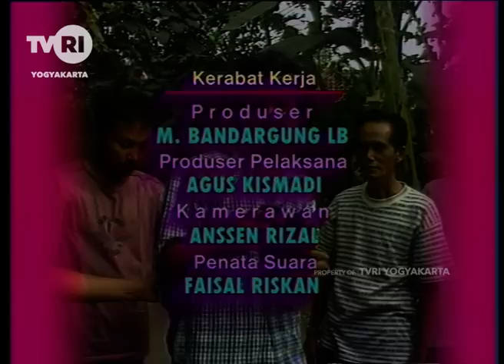Mbangun Desa "Isih Ana Dina"